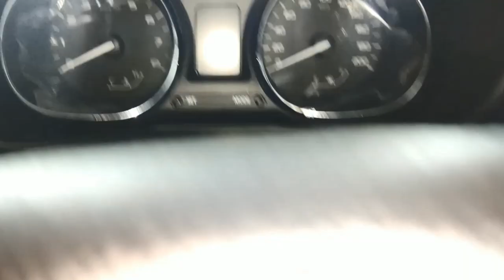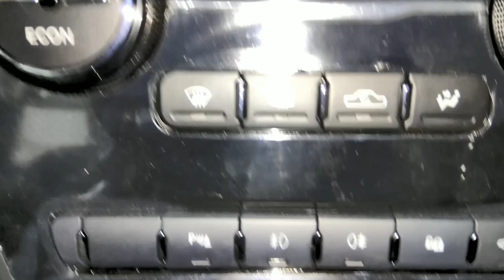Tata Nexon AMT Etna Orange Color Full Detail in Short Walkthrough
Tata nexon AMT wakthough , Tata's 1.2-liter ReVotron engine has been given in the Nexus Automated Manual Transmission (AMT) petrol version. This engine generates torque of power of 11PS and 170Nm